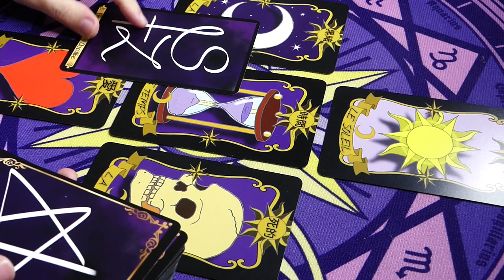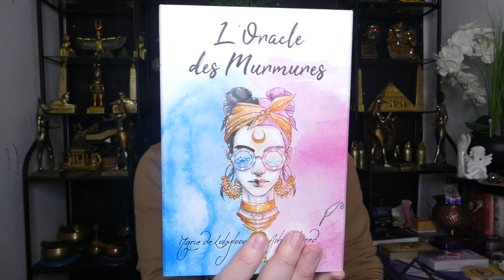🧙‍♂️SUIS JE SORCIER/E ?🧙‍♀️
⏳️Timeline ⬇️ :

Partie 1️⃣ Suis-je sorcier(e) ? 01:00
Partie 2️⃣ Par quoi débuter ? 05:45
Partie 3️⃣ Quels livres utiles ? 19:20
Partie 4️⃣ Quels outils ? 30:00